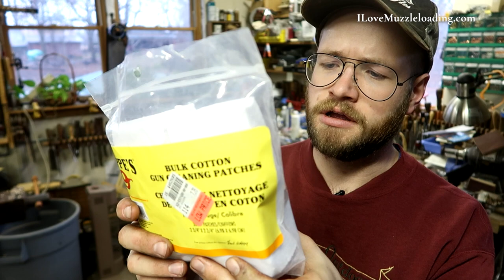How I clean my Kibler Southern Mountain Flintlock | No more rusty muzzleloaders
This is by no means the ONLY or BEST way to clean your flintlock, or any muzzleloader. This is how I clean MY flintlock long rifle.

In this video, I take you through my flintlock cleaning process in real-time to show you how I go from a nasty bore to a near perfectly clean muzzleloading barrel. I use three products for this in order. I start with Ballistol, then Shenandoah Valley Cleaner, and then some Moose Milk. This process takes time and patience, but it ensures our muzzleloader stays rust-free.  In the end, cleaning patches and solutions are the cheapest way to keep your muzzleloader in good condition.

This process takes me about 1 hour to complete, so you are seeing about 50% of my time cleaning. The time I've cut is just running patches up and down the barrel.

After getting the bore and lock clean, I soak the boar with Clenzoil and run a light coat of clenzoil all over the stock and hardware to eliminate any black powder residue that may be lingering.

Join the CLA today to learn more about longrifle artisanship - longrifle.com
Join the NMLRA today to learn more about muzzleloading - NMLRA.org

VIDEO CHAPTERS
0:00 Introduction
0:30 The Products I Use & WHY
1:48 Soaking the flintlock
4:15 Removing the Flintlock
4:38 Cleaning the Lock
6:54 Cleaning the Touchhole
7:58 Cleaning the Barrel of my flintlock
8:55 The first cleaning patch - more bore cleaning
9:25 Patch Close up
10:10 Why we need to clean
10:37 Patch Progress
10:55 Why dry patches show us how clean the barrel is
11:29 Patch Soaking & Why
12:50 Just about half way to clean
14:00 Anatomy of a cleaning patch
19:33 The Breech Face
22:07 The cleaning patches I use
22:45 Oiling The Longrifle
27:08 Reassmbly
28:48 Start to Finish Patch Overview - Dirty to Clean